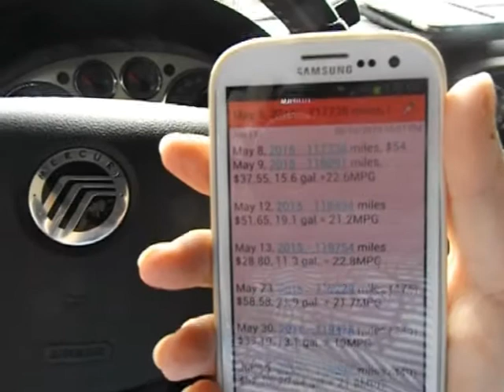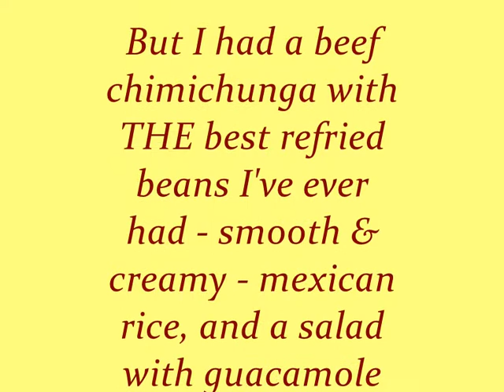June 21, 2015 Daily Vlog #537